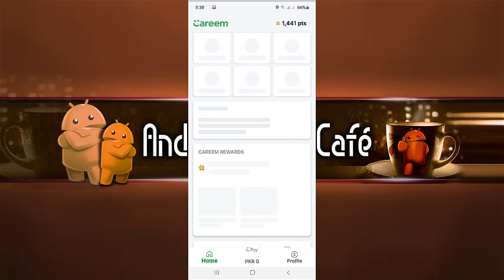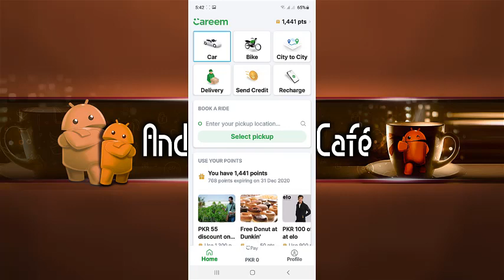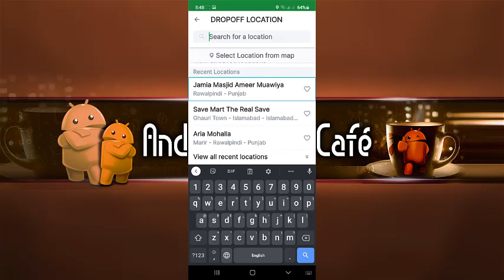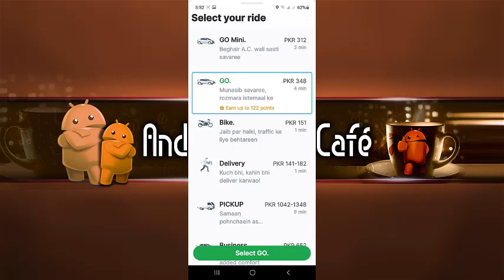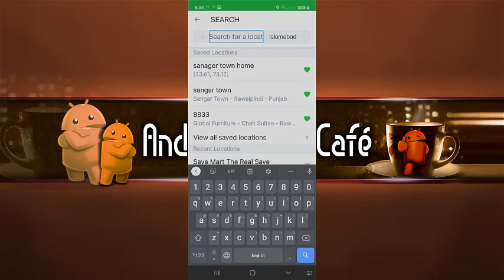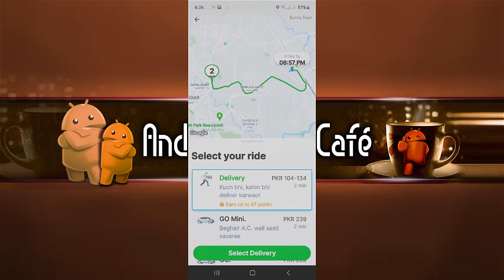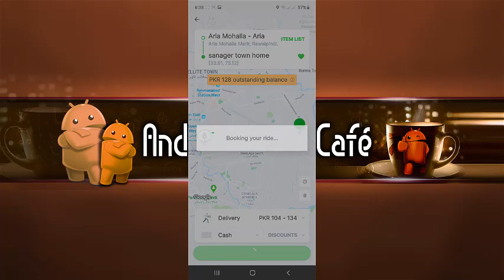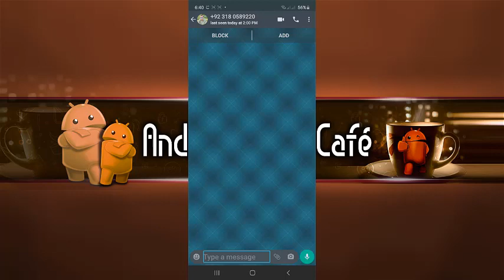Using Careem Cab by Android Blind Cafe hi friends this is Amjad Sohail,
Mostly the updates of applications not only give us the accessibility enhancement but also provide us some beautiful features and functions that help us a lot while using them but quite often those updates are problematic.
But today's video will be important for blind careem cab users who are facing problems after getting some updates, so don't forget to like the video and subscribe your favourite channel Android blind Cafe